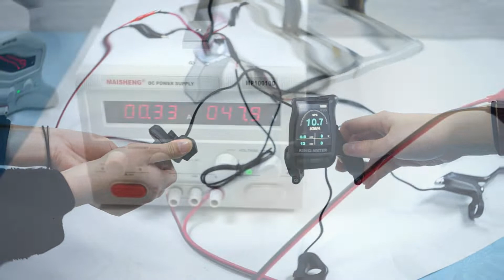Electric Fat Bike Motor Wheel 48V 1000W Ebike Conversion 175mm 80N.M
Name: Brushless Gearless Motor
Reduction ratio: 1:10
Number of pole pairs: 10
Rated speed: 340rpm
No load speed: 300rpm
Open size: 175mm
Speed ratio: 1:5.2
Torque: 80N.m